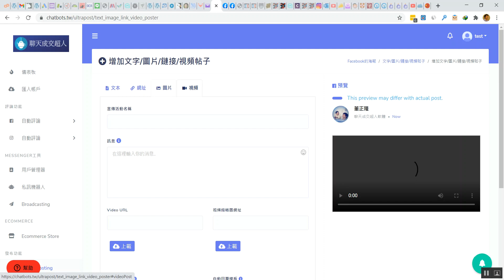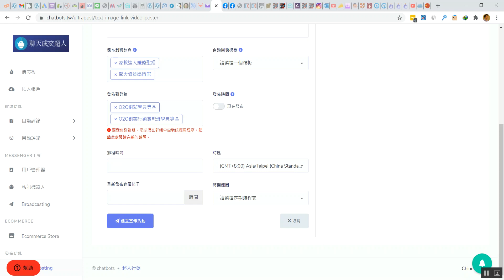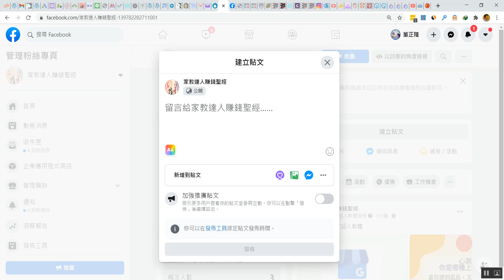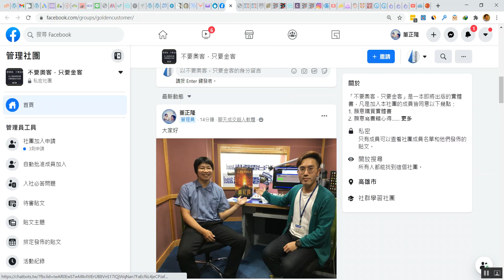聊天成交超人教學I示範如何發表貼文到FB粉絲頁與社團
什麼是聊天成交超人軟體？

聊天成交超人軟體是一款強大的多管道行銷軟體，整合了FB Messenger聊天機器人與Instagram聊天機器人，還有Google我的商家以及Wordpress等熱門社群平台，讓你在一個平台上就能做好行銷。

1.FB與IG雙平台自動回覆功能
你常在FB上看到一些心理測驗類型的貼文，要你填寫測驗選項，你就會自動收到測驗結果，現在你不僅可以在FB上這麼做，你也可以在IG上完這些心理測驗! 使用這項功能將會大大幫助你經營粉絲並提升粉絲數。

2.Google我的商家
Google針對中小企業主設立的一個平台，當訪客搜尋企業名稱時就會立即顯示。此平台最重要的功能就是評論，因為大多數人都會受到其他人評論的影響，而決定是否去購買你的商品。

聊天成交超人提供評論回覆自動化功能，你可以在五星評論中，設定當你接受到4或5星評論時，系統替你自動回覆該評論。當你搜到負評(兩星以下)時，自動回覆該評論。還有更多功能。

文章自動分享到Google我的商家
你可以將你的網站文章自動同步發表到你的Google我的商家貼文，甚至也能自動分享別人的文章到你的商家。

3.FB Messenger商店
現在，你不需要網路商店了，聊天成交超人可以直接讓你在Facebook Messenger中建立你專屬的商店，並且附贈給你一個網路商店!

4.六種貼文自動分享到粉絲頁或社團
使用聊天成交超人，你可以將文字、圖片、連結與視頻貼文發表到你管理的粉絲頁與社團。你可以將呼籲行動與輪播類型的貼文張貼到粉絲頁上。

5.貼文7大平台自動發布
聊天成交超人支援推特、領英、Wordpress、FB、Blogger、Reddit與Medium這七大平台，幫助你把貼文一口氣張貼到這些平台上面，也能將部落格文章自動張貼到這些平台的功能。

6.部落格文章自動分享到粉絲頁
使用聊天成交超人，你可以將任何網站的部落格文章自動分享到你經營的粉絲頁，完全沒有著作權的問題，因為軟體只是幫你自動分享文章連結，而沒有複製任何內容。好好善用此功能，從此你的粉絲頁將再也不缺內容，而且能完全自動化運作!

還有更多!

2. 加LINE官方帳號好友